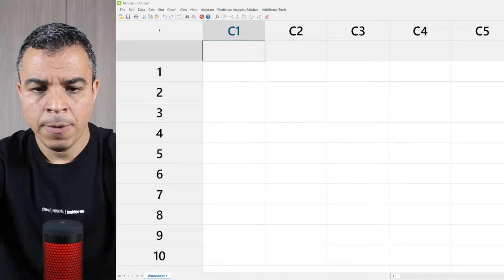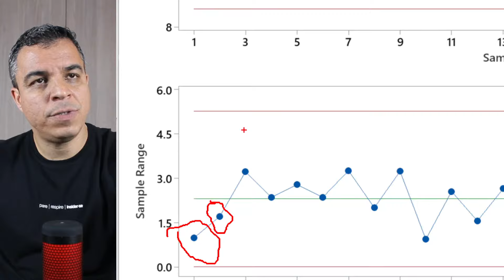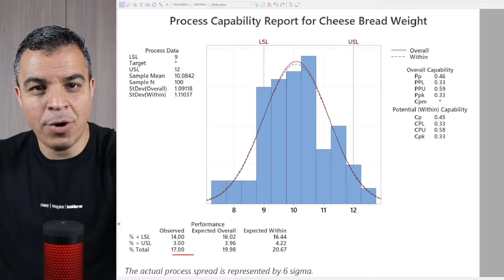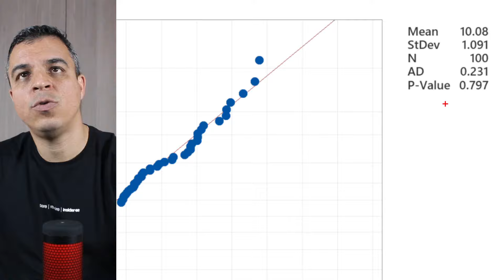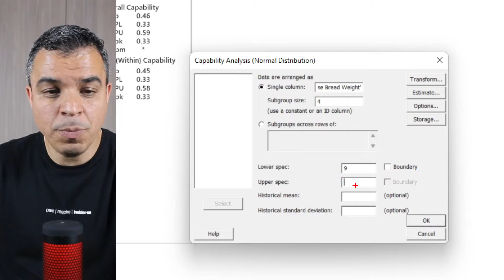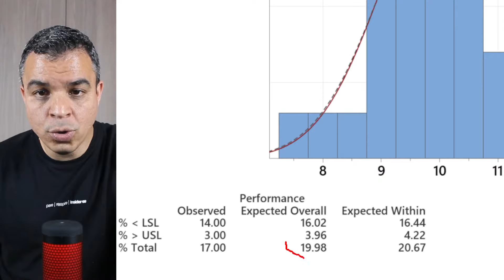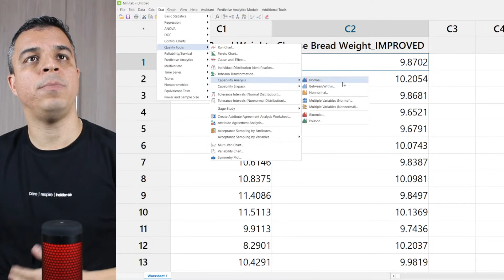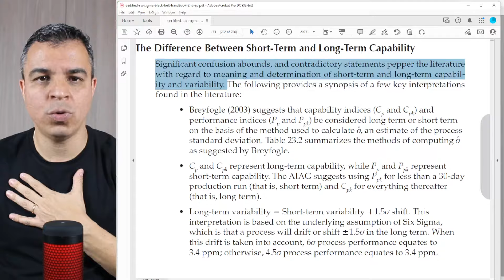The importance of Capability Analysis | Prof. Marcelo Fernandes